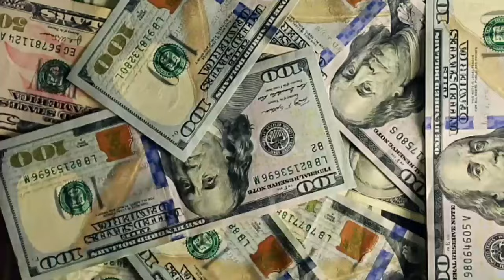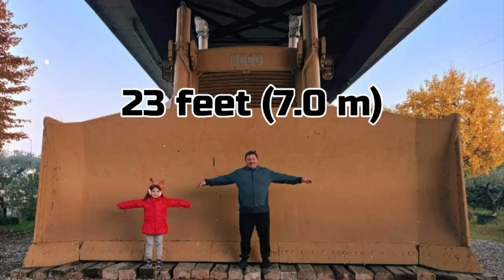غول پیکر‌ ترین ماشین آلات جهان | اندازه و قدرت این ماشین ها آدم را شگفت زده میکند !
با ورود به دنیای "غول پیکر‌ ترین ماشین آلات جهان"، شما به سفری فوق العاده و شگفت‌انگیز دعوت می‌شوید. این ویدیو، شما را به دنیای بزرگ ترین ماشین های دنیا هدایت میکند جایی که اندازه و قدرت این ماشین‌ها آدم را شگفت‌زده می‌کند.
در این ویدیو، ما به بررسی بزرگ‌ترین ماشین‌های حفاری جهان، ماشین‌های غول پیکر معدن، و ماشین‌های صنعتی و سنگینی که در سراسر جهان به کار می‌روند، می‌پردازیم. این ماشین‌ها با ابعاد و قدرتی که بیشتر از خیال شماست، به کار می‌روند و در فرآیندهای مختلفی از معدن‌کاری تا ساختمان‌سازی مورد استفاده قرار می‌گیرند.
از بزرگ‌ترین ماشین حفاری جهان گرفته تا ماشین‌های صنعتی با توانایی‌های بی‌نظیر، همه در این ویدیو حضور دارند. با دیدن این تصاویر و فیلم های این ماشین غول پیکر، شما نه تنها از شگفتی‌های تکنولوژی تحت سرپوش قرن بیست و یکم بهره می‌برید، بلکه همچنین عمیق‌تر در جهان ماشین‌آلات صنعتی فرو میروید.
به همراه ما باشید و در این سفر شگفت‌انگیز به دنیایی از ماشین‌های غول پیکر و صنعتی فراتر از تصورات، شگفت زده شوید. آماده شوید برای مشاهده بزرگترین و قدرتمندترین ماشین‌های جهان!

ویدیو های زیر رو هم بهت پیشنهاد میدیم 👇👇👇👇👇👇👇👇👇👇👇👇👇
حیواناتی که بعد از مرگ زنده می مانند | این حیوانات بدون سر هم میتوانند زنده بمانند 😳

تاپ ۱۰
تاپ تن
تاپ تن فارسی
تاپ 10 فارسی
دانستنی ها
top ten farsi
top 10 farsi
top 10
تاپ تن بست
Top Ten Best